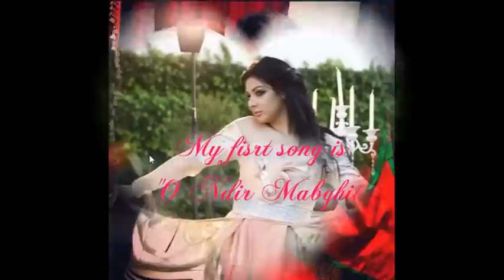Some secrets about Ibtissam Tiskat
This Video is a gift from me to The Queen -Ibtissam Tiskat-